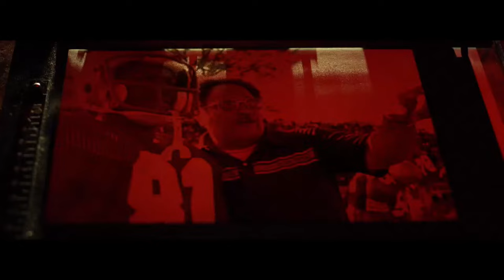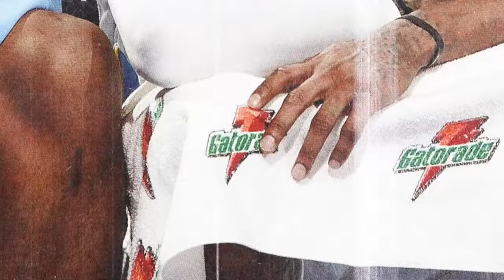Grambling State vs Alabama State Men 2024 Part 1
WBB